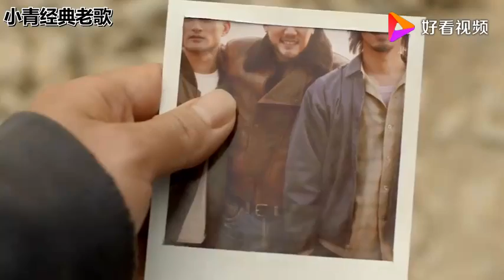朴树一首《平凡之路》，引起无数人共鸣，致敬平凡而不平庸的你！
朴树一首《平凡之路》，引起无数人共鸣，致敬平凡而不平庸的你！,本视频由小青经典老歌提供,2021次播放,好看视频是由百度团队打造的集内涵和颜值于一身的专业短视频聚合平台